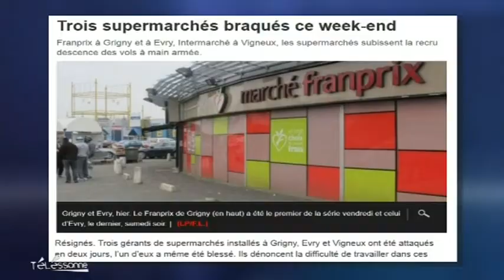Telessonne.fr - JT du 25/03/2013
Sites webs/blogs, copiez cette vidéo avec le bouton "Intégrer" !